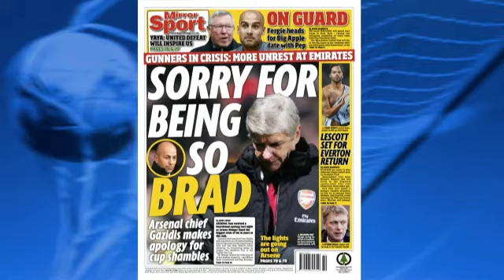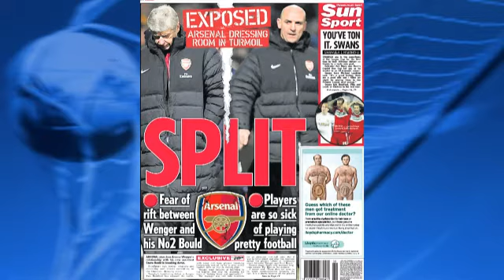How do Arsenal move forward?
Darren Lewis, Leroy Rosenior and Daniel Harris react to today's papers which heavily feature Arsenal and discuss how they can move on from their 'crisis'.

Sports Tonight Live is the home of intelligent and opinionated sports debate. We broadcast the views of fans, experts, journalists and players - 24 hours a day, 7 days a week, together with the very best betting advice.

Also don't miss our live and exclusive action from the Polish Ekstraklasa. Every Friday, Sunday and Monday.

Our presenters include Ian Payne, Darren Lewis, and Ed Draper. Joined by the likes of Nigel Spackman, Perry Groves, Leroy Rosenior, Luther Blissett and Gordon Watson.